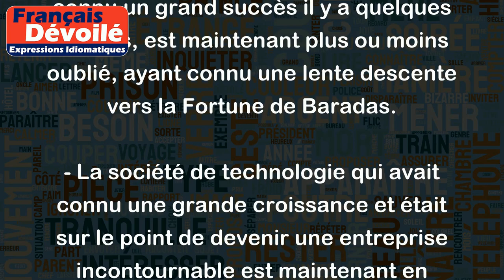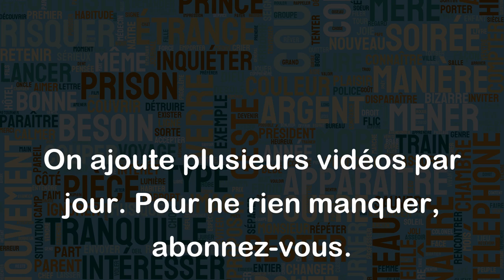Fortune de Baradas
"Fortune de Baradas" est une expression qui fait référence à une situation où quelque chose ou quelqu'un connaît une réussite éphémère ou une gloire passagère, avant de chuter brutalement. Cela peut faire allusion à une situation où une personne a atteint un certain niveau de renommée ou de succès, mais qui s'avère être de courte durée, car elle est bientôt remplacée ou évincée. Cette expression est souvent utilisée pour décrire la chute de personnes politiques ou de personnalités publiques qui ont été éphémèrement au sommet de leur carrière, mais qui ont finalement échoué de manière spectaculaire.
Voici quelques exemples d'utilisation de "Fortune de Baradas" :
- Après avoir été élu dans une grande vague d'enthousiasme, le président a été accusé de corruption et a rapidement connu la Fortune de Baradas.
- Le chanteur populaire, qui avait connu un grand succès il y a quelques années, est maintenant plus ou moins oublié, ayant connu une lente descente vers la Fortune de Baradas.
- La société de technologie qui avait connu une grande croissance et était sur le point de devenir une entreprise incontournable est maintenant en difficulté financière, victime de la Fortune de Baradas.